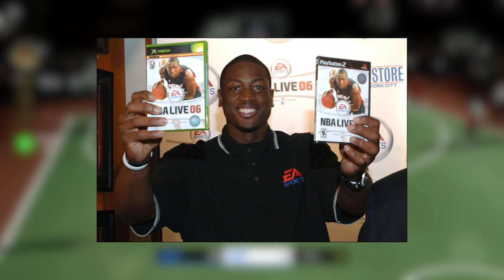OFFICIAL NBA LIVE 20 GAMEPLAY COVER ATHLETE PREDICITION | BEAT 2K TO IT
OFFICIAL NBA LIVE 20 GAMEPLAY COVER ATHLETE PREDICITION | BEAT 2K TO IT!! COULD NBA LIVE ADD THIS GUY TO THE COVER OF NBA LIVE 20? WILL THEY GET AN ALL TIME GREAT ON THEIR COVER FOR THE FIRST TIME IN A WHILE? I THINK THIS IS THE YEAR WE GET A 25TH ANNIVERSARY LIVE.

If you wanna see my upcoming videos check out my ig, you’ll see the most fire thumbnails for upcoming videos

This channel is mostly geared towards sports gaming (mainly basketball) such as NBA 2k, NBA Live, NBA Live Mobile, NBA 2k, NBA Playground, and a sprinkle of Madden. I will be creating original content that you, my viewers, will hopefully enjoy. My goal is to eventually be able to do youtube full time, so the more support you show me the more content I can produce and eventually have a regular schedule..

When the channel experiences more growth, I will participate in giveaways as well as possible meet ups. I appreciate all of the love I have been receiving as of late and I will continue to put out the best possible content that I can release. SUB SUB SUB